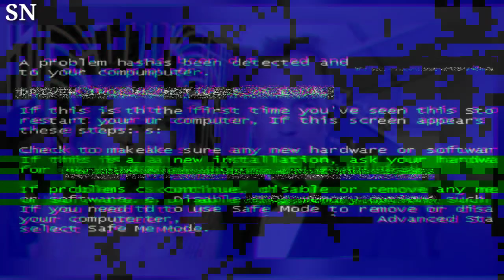Kevin Costner’s Ex Requests $175K in Monthly Child Support, a $46K Increase, Ahead of Court Hearing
A legal battle looms as Kevin Costner's former partner requests a significant bump in child support payments, seeking $175,000 monthly, a $46,000 increase, sparking a courtroom drama.